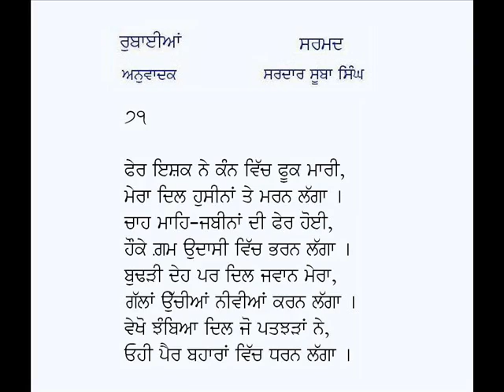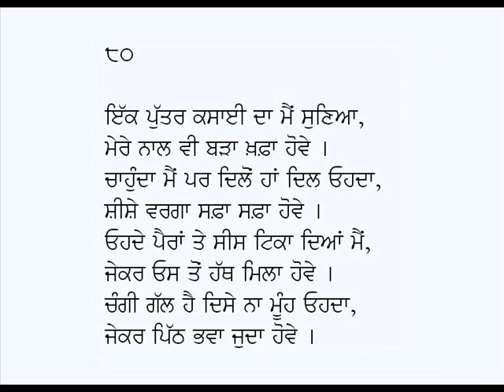Rubaian/Rubaiyat-Sarmad Kashani (Part 8)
Rubaian/Rubaiyat: Hazrat  Shaheed Sarmad Kashani
Voice: Karamjit Singh Gathwala